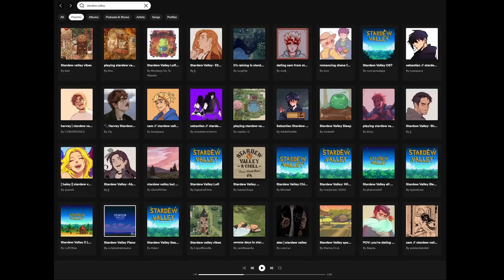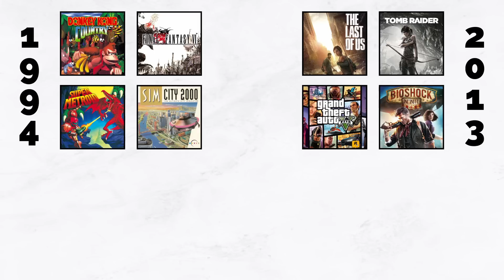Indie Gaming's Most Unbelievable Year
Indie games have turned into a massively important piece of the video game industry, and the studios responsible for them continue to push big name developers year after year. From super polished action rogue-likes to make-you-think puzzlers you won't find anywhere near a AAA studio, we've seen a ton of great indie games over the past decade. But there's one year that just might have a right to call itself the best year for indie gaming... ever.

0:00 What were the best years for video games?
2:09 Indie gaming's most unbelievable year
9:13 Do any other years come close?
11:43 Conclusion

Welcome to the channel! I make content on game design, systems, and story telling and love interacting with people who enjoy these same things.

If you have suggestions for future videos, leave them in the comments!